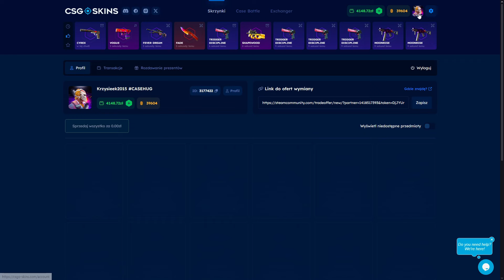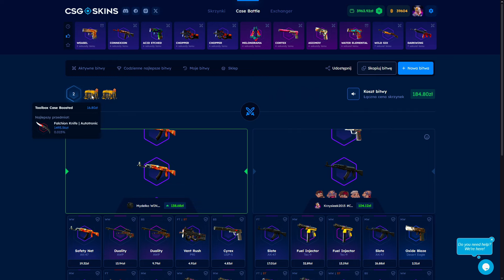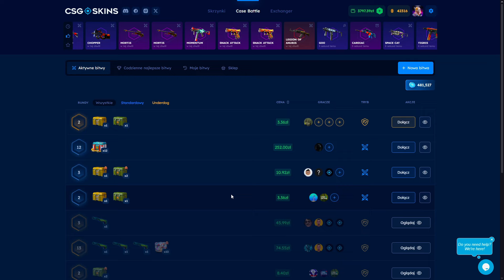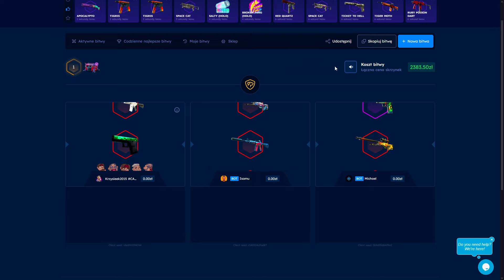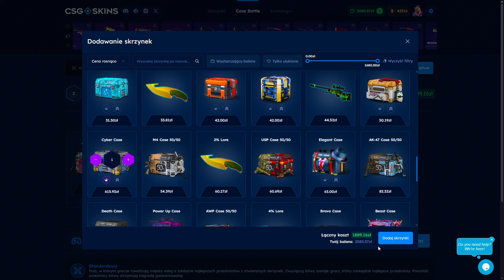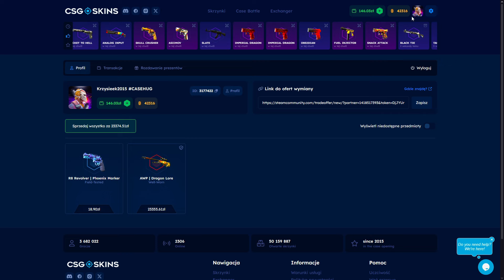TO MOJ NAJLEPSZY TRAFIONY SKIN NA CSGOSKINS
Użyj kodu "SLOWLY" aby otrzymać 10% bonusu do doładowania!🔥